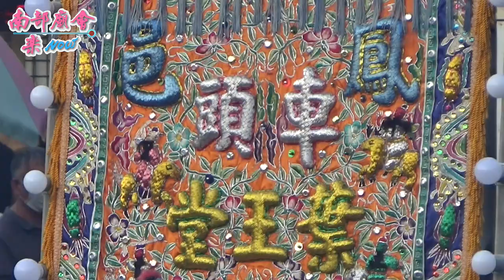10／10(六) 【鳳邑車頭葉王堂慶贊】高雄前鎮草衙頂太子齊心會中壇元帥鎮殿開光三載圓香暨創會十週年遶境大典